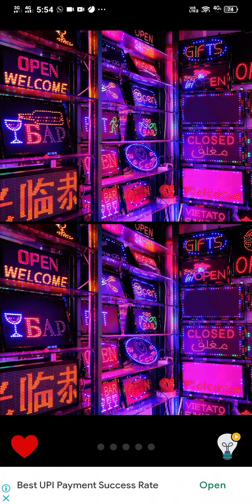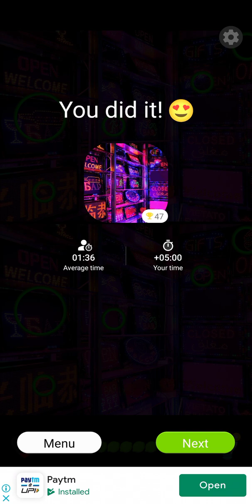Timepass game | 5 difference this game | no. 6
Timepass game | 5 difference this game | no. 6 |Timepass game | 5 difference this game | no. | shortvideo youtube gaming gameplay world totalgaming sports sportsnews @WWE @SportsNanion @panda Shorts @House of Highlights ‎@PewDiePie  @Gaming @JuegeGerman ‎@infobellshindirhymes  ‎@Mikecrack  @TotolGaming @Markiplier @Dreom @MrBeastGaming @MiawAug @invictor @preston @Jelly @Ninja @Technoblade @Antrax @W2S @GuovaJuice‎@playstion4598  ‎@PlayStationGrenade  ‎@PlayStationES  ‎@PlayStationES  ‎@PlayStationEurope  ‎@GyanGaming  ‎@gyangamingpic1842  ‎@EdisonPts  ‎@AuthenticGames  ‎@MrBeastGaming  ‎@VanossGaming  ‎@ASGamingsahil  ‎@BUDI01GAMING  ‎@DynamoGaming  ‎@BCC  ‎@BCCyotu  ‎@PlayHard  ‎@NobruTV  ‎@NobrezaGamesOficial  ‎@nobru8573  ‎@AnaNobrega  ‎@PrestonPlayz  ‎@PrestonYT  ‎@AM3NlC  ‎@TazerCraft